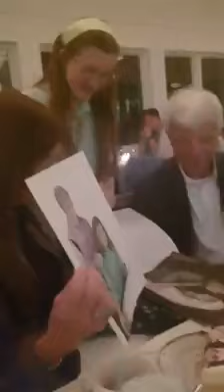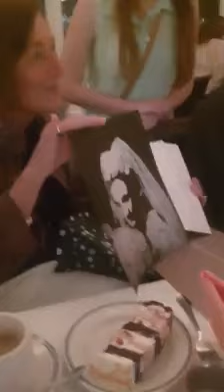My art gift to my grandparents on their 50th anniversary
My art gift to my grandparents on their 50th anniversary, I painted pictures of them and their wedding photos.